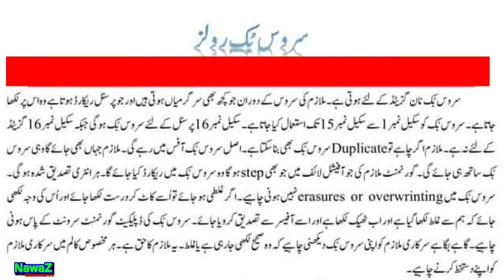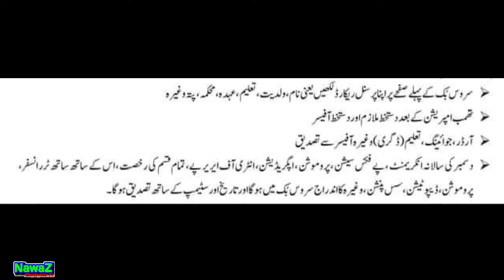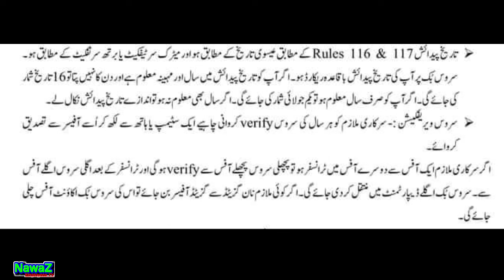Service Book | Service Book Rules| How to Maintain Service Book